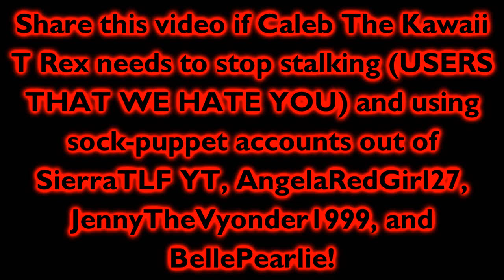To All Of Those Users Who Has A Community Tab #3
Please share and agree on this video if you want!